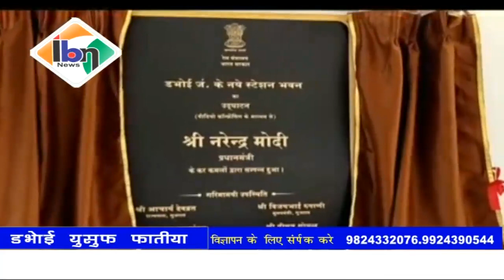Ibn news vadodara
डभोई रेलवे स्टेशन पर केवड़िया के लिए रवाना की गई वैसी ट्रेन का कृषि राज्य मंत्री जयद्भर्थसिंह   परमार ने किया स्वागत